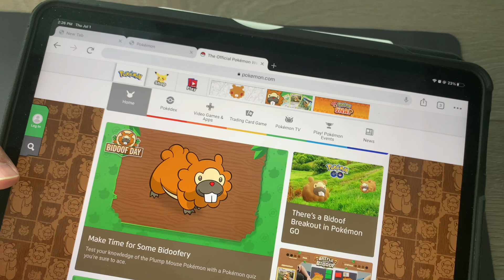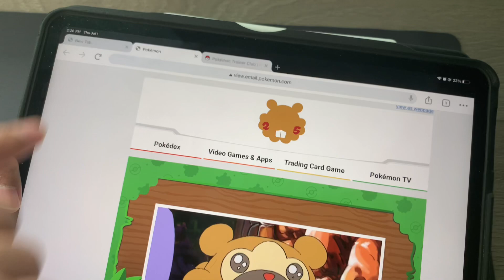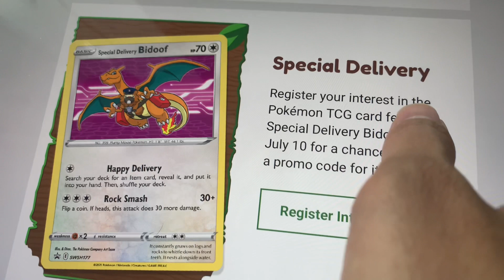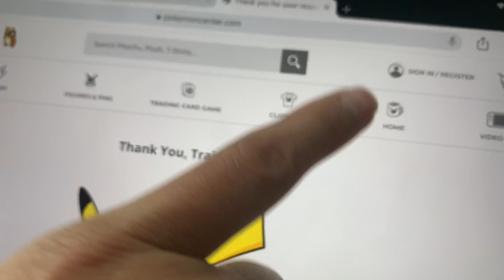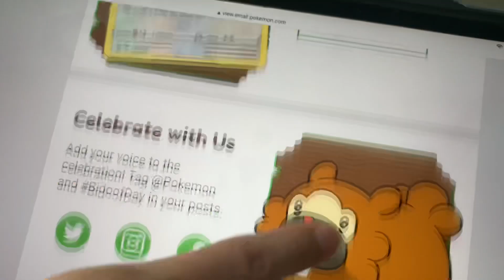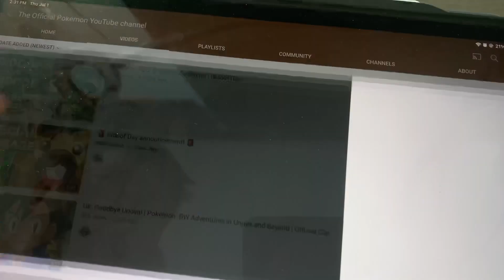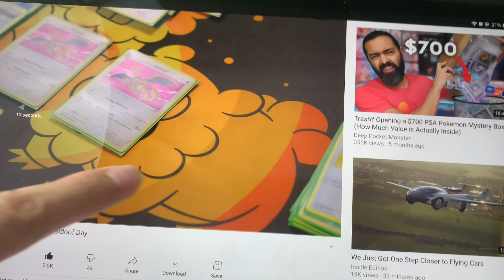A wild Special delivery Bidoof card appears! on Bidoof Day. Can we get it?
Today is Bidoof day and news of special delivery Bidoof has exploded. It is still unknown how to get it, this is what we know thus far.